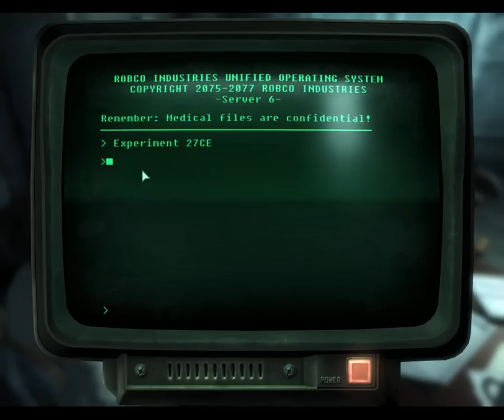Let's Play Fallout 3 - Blind | Part 2, Sorry Officer Kendall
In Vault 101 born and raised,
Underground is where I spent most of my days,
Chilling out, maxing, relaxing all cool,
And all shooting some radroaches outside of the school,
When a couple of officers who were up to no good,
Started searching for me in the neighborhood,
My dad disappeared and Amata got scared,
And said you're going to have to go look for him out there.